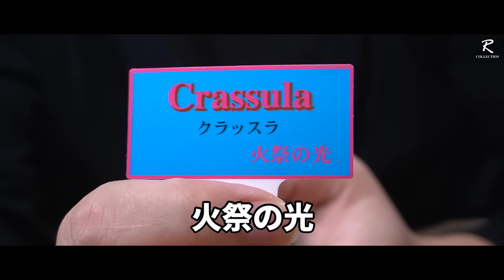探していた観葉植物を見つけたのですが…、とりあえず可愛くしました【多肉植物】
憧れの観葉植物を育て始めるも、思ったようにならないことも多いです。今回は私がずっと欲しかった多肉植物「火祭り」です。
ちょっと予想外な部分がありましたが、それをカバーするため可愛く仕立てました！
興味がある方は、是非最後までご覧下さい♪

【目次】
00:00 オープニング
00:19 多肉植物火祭りを可愛く仕立てます♪
01:05 品種紹介
04:17 植え替え
07:47 仕上げ
10:07 管理方法
11:21 おまけ
12:20 エンディング

・100均観葉植物に”高級品”が紛れ込んでいる件【フィロデンドロン・バーキン】

夜寝ながら聞くような怖い話や不思議な話を紹介します。後は昆虫やその他生き物についての話を投稿していきます。

植物や昆虫、爬虫類などの生き物が大好きです♪